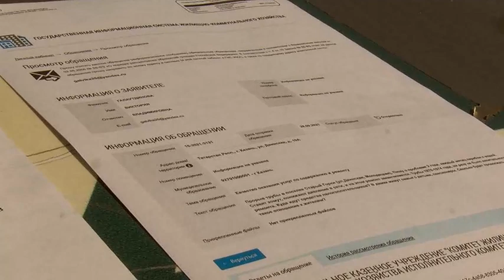Жители поселка "Старые горки" в Казани в очередной раз остались без водоснабжения